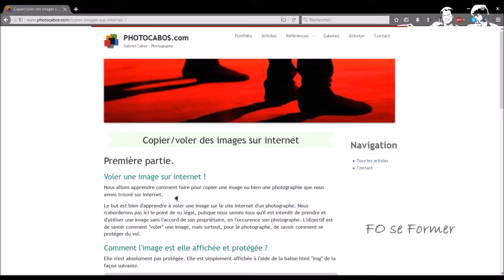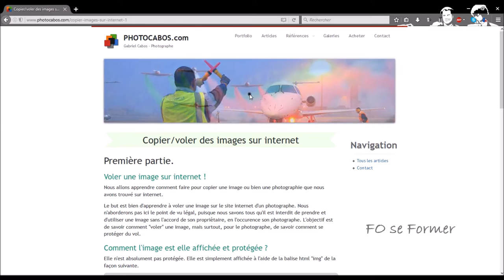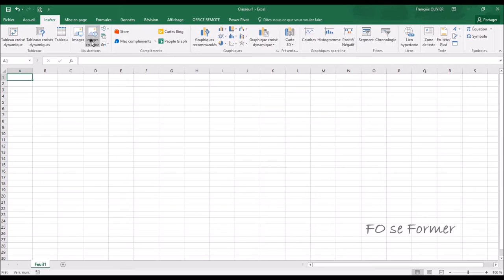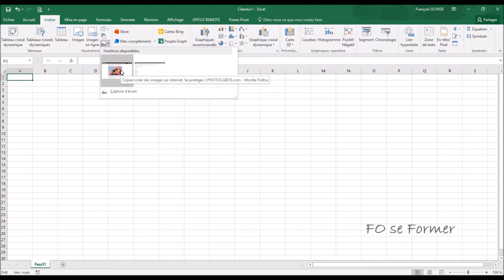Excel : Utiliser dans Excel la capture d'écran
Voici un moyen de récupérer dans Excel un imprime écran, voir une sélection d'un document ou d'une image.

00:00 Introduction
00:40 Capture d'une fenêtre
02:37 Capture d'une image d'un site protégé
03:27 Capture d'une partie de l'écran